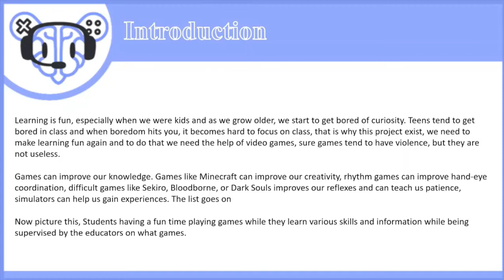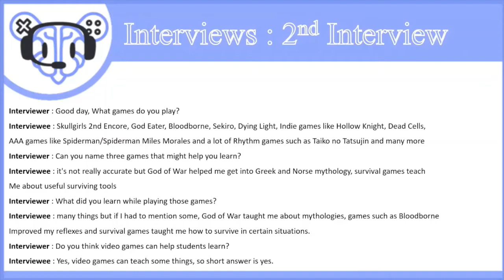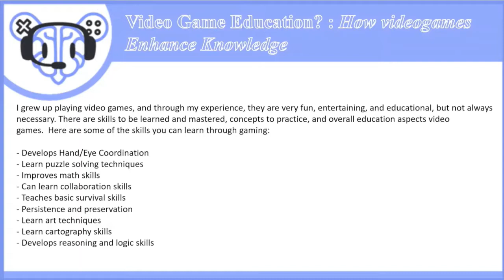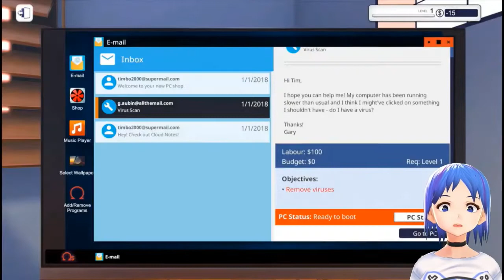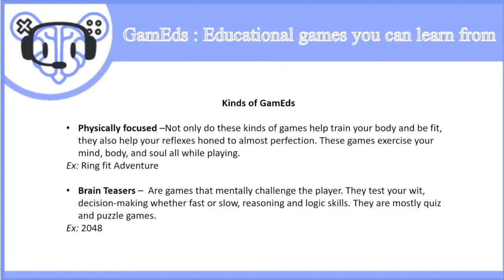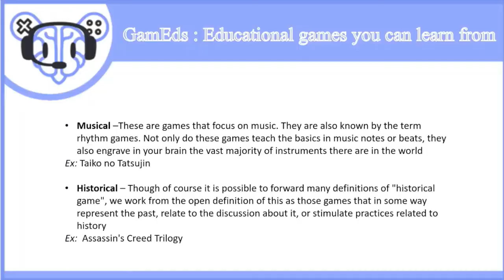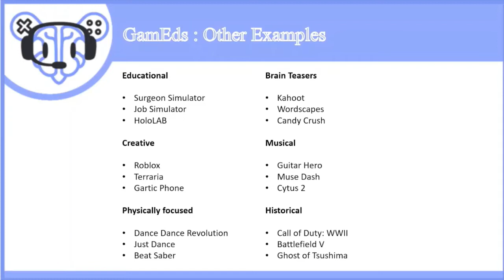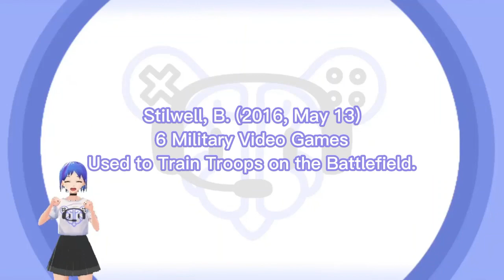GamEd : Informational Gaming (ft. Mou-Chan)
Welcome to GamEd's first video! A group project made by certain students of ESR. GamEd originated from a concept paper named "Video games can Improve learning" created by Kobe D.
Music used

Articles used

Kuhn, S. (2020, April 29) Soldiers maintain readiness playing video games.

Stilwell, B. (2016, May 13) 6 Military Video Games Used to Train Troops on the Battlefield.

Erin ( n.d.) 101 Reasons That Video Games Can Be Educational.

Thomas, A. (2021, September 6) 5 reasons Video Games Should Be More Widely Used In School.